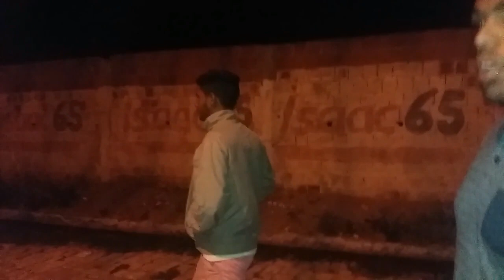A LENDA DO LOBISOMEM 01 [CAÇADORES DE LENDAS ]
descupe audio nao fica alto por que horario nao podia falar muito alto ne Nao se esqueça deixa aquele joinha e se escrever canal e campartilha  pra galera videos novos dos caçadores do sertao todos sabados ou domingos as 10 da manha vlw e nois loucos :)l